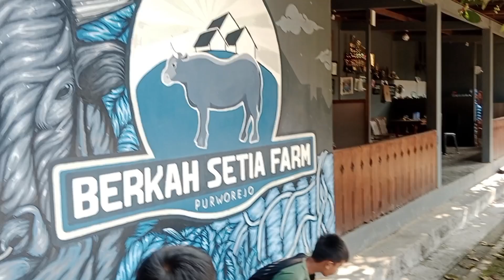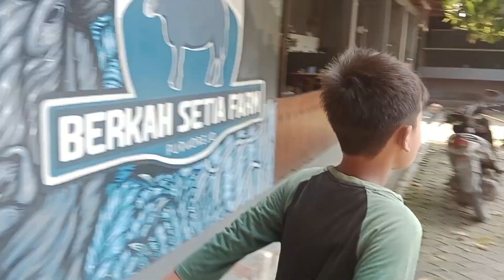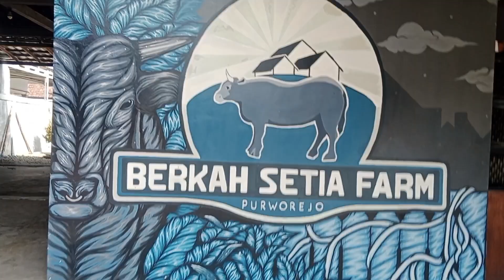BOCIL KE SETIA FARM BERTEMU SAPI YANG DI IMPIKAN